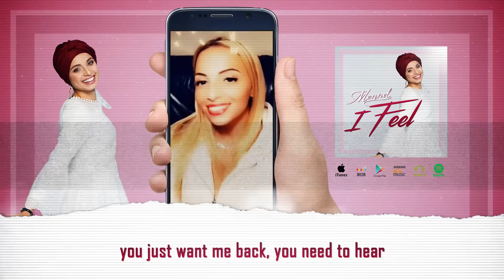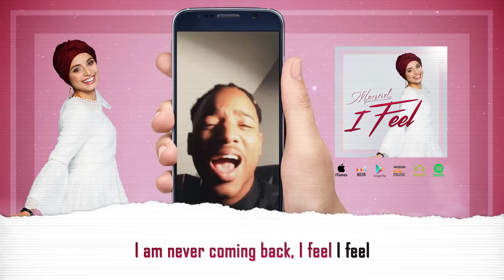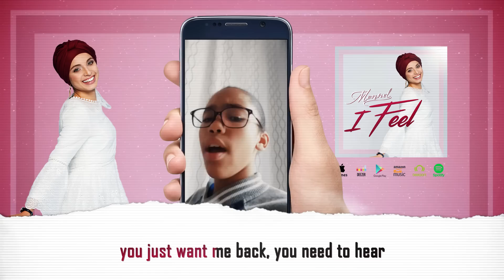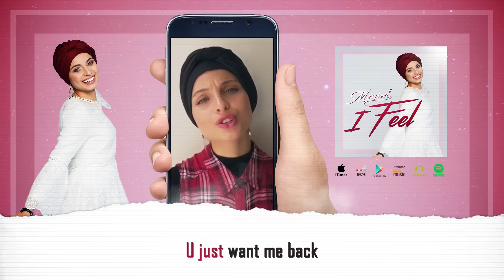Mennel - I Feel (Official Lyrics vidéo)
Découvrez "I Feel", le nouveau single de Mennel

Merci à toutes les personnes et tous les artistes qui ont participé :
Specil thanks to all the people and artists who participated:
Kenza Farah / Matt Houston / Kayna Samet / Awa Imani / Kerredine Soltani / Tunisiano / OGB / Scridge / Nounours / DJ Sem / Souf..

Suivez l'actualité de Mennel sur :
Connect with Mennel: